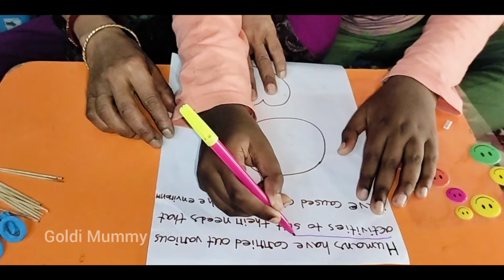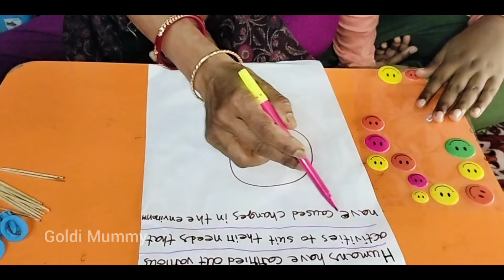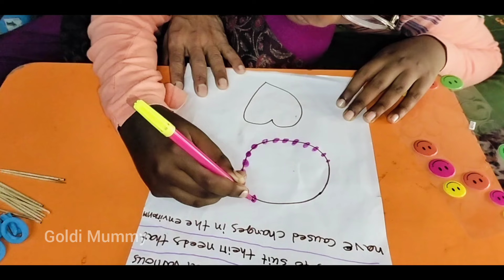Autism Child Sitting Education Activities || Fine Motor Activities For Autism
Rina Atharba :- Live in - New Delhi kalkaji 🌍
                           Autism MOM 🙏